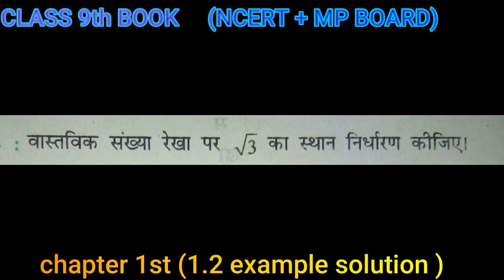1. 2 examples Q no 2 solution || Number systems 📙 Chapter 1|| 9th class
Number systems 📙 Chapter 1 ( 1. 2  examples Q no 2  solution  ) 9 th class
       9th  class chapter 1st  (  1.2   examples Q no 2 ) समझते हैं

hello friends
I am sourabh mittal
me 9th  class mathematics kaa sum and examples
 details me kar ke dikhaugaa
 me book ke all chapters
 sum and examples  one by one presents karege